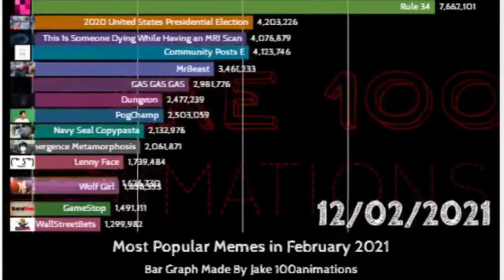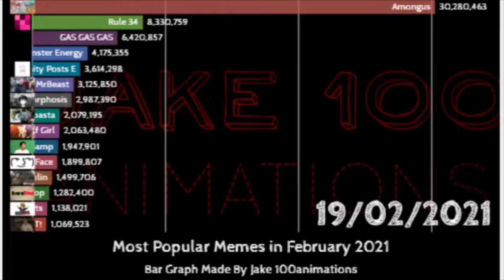Most Popular Memes In February 2021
Data Source: KnowYourMeme, Google Trends, Reddit, Facebook, Youtube, Twitter, TikTok and more.

This Video is perfect for YOU, if you are interested in Things like:
data
Memes
Most Popular Memes
Worlds most popular memes
New memes
Old memes
best memes
funny memes
most famous internet memes
internet memes
most popular
PogChamp
0:00 Thumbnail
0:03 Intro
0:09 Beautiful Cinnamon Roll Too Good For This World, Too Pure
0:19 Rule
0:37 MRI Scan
0:42 GAS GAS GAS
1:00 Amongus
1:52 Coca Cola
1:56 Darth Vader NOOOO
2:00 Like And Subscribe